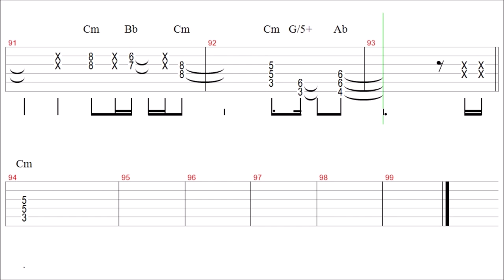Survivor - Eye of the Tiger / Guitar Solo Tab+BackingTrack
" Eye of the Tiger - Survivor " Guitar Tutorial

Thanks~❤